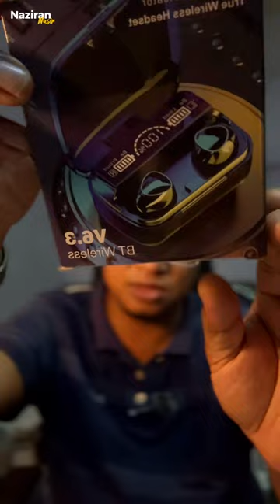Earbud V6.3 Bluetooth Murah tapi Padu